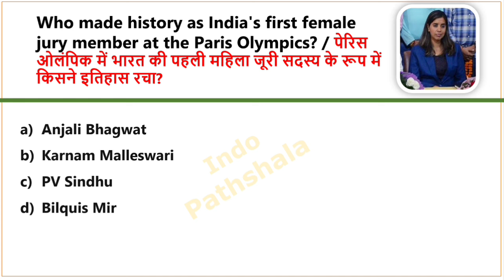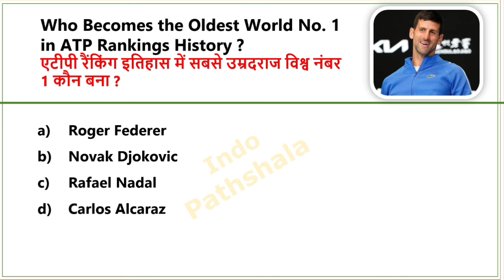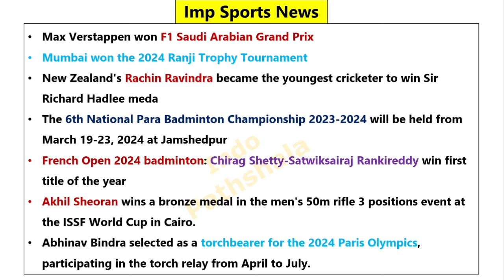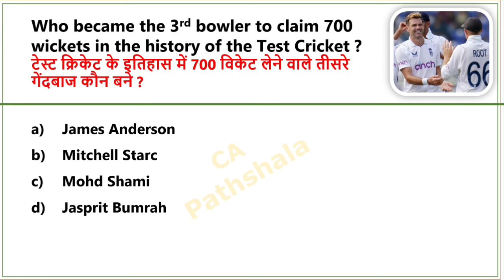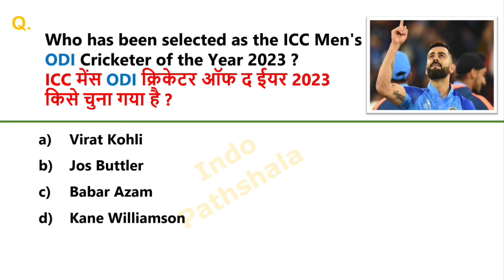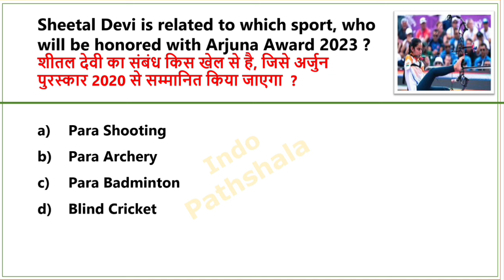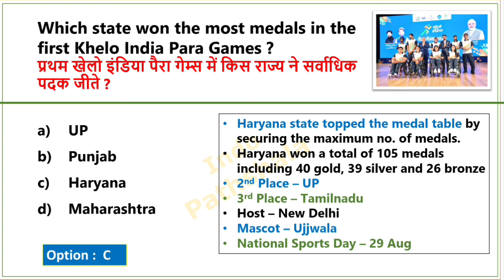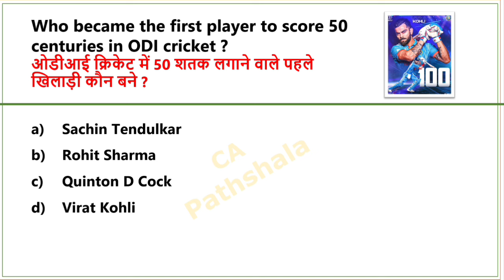Sports Current Affairs 2024 | खेल करेंट अफेयर्स 2024 | Khel Current Affairs 2024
Sports Current Affairs 2024 | खेल करंट अफेयर्स 2024 | 2024 Sports Current Affairs | Sports News 2024

2024 sports current affairs
khel current affairs
khel current affairs
Sports Current Affairs 2024
खेल करंट अफेयर्स 2024
 2024 Sports Current Affairs
khel Current affairs
Sports Current Affairs 2024 in English
 2024 Sports Current Affairs
2024 daily current affairs in English
2024 current affairs in english
करंट अफेयर्स 2024 today affairs
करंट अफेयर्स 2024 फरवरी
मार्च 2024 करंट अफेयर्स
2024 Current affairs in english
march current affairs in english
march 2024 current affairs
 मार्च करेंट अफेयर्स 2024